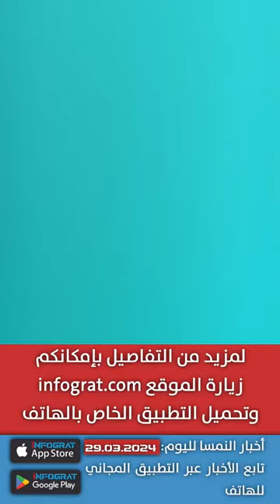مداهمة منزل داعم لحماس في لينز بعد عقوبات أمريكية وعمدة فيينا يدعم قيود على سكن اللاجئين لـ 3 سنوات